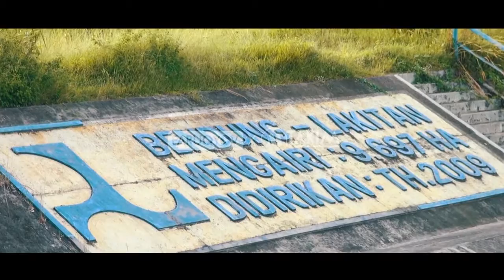Wonderful Musirawas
Awalnya Kabupaten Musi Rawas termasuk dalam wilayah keresidenan Palembang (Tahun 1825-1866). Hal ini diawali oleh jatuhnya Kesultanan Palembang dan Perlawan Benten Jati serta 6 Pasirah dari Pasema Lebar ketangan Pemerintah Belanda. Sejak Itu Belanda mengadakan ekspansi dan meyusun Pemerintahan didaerah ulu Palembang yang berhasil dikuasai. Sistem yang dipakai adalah sistem dekonsentrasi dengan beberapa wilayah binaan (Afdeling).

Setiap Afdeling itu dipimpin oleh Asisten Residen yang membawahi Onder Afdeling yang dipimpin oleh Controluer (Kontrolir). Setiap Onder Afdeling juga membawahi Onder Distrik dengan Demang sebagai pimpinannya. Musi Rawas berada pada wilayah Afdeling Palembang Cheboven Landen.

Pada Tahun 1907, Onder District Muara Beliti Dan Muara Kelingi diintegrasi dalam suatu onder Afdeling Yaitu : Onder Afdeling Musi Ulu. Tahun 1933 jaringan kereta api Palembang – Lahat – Lubuklinggau (Dibuat Sekitar Tahun 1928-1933) dibuka oleh pemerintah Belanda. Hal ini menyebabkan dipindahnya Ibukota Onder Afdeling Musi Ulu dari Muara Beliti ke LubukLinggau, yang menjadi cikal bakal Ibukota Kabupaten Musi Rawas.

Pada Tanggal 17 Pebruari 1942, kota Lubuklinggau diduduki oleh Jepang dan Kepala Onder Afdeling Musi Ulu, Controluer De Mey, serta Aspiran Controluer Ten Kate menyerahkan jabatan kepada Jepang. Pada tanggal 20 April 1943 Jepang mengadakan perubahan instansi dan jabatan ke dalam bahasa jepang. Perubahan inilah yang menjadi titik tolak Hari Jadi Kabupaten Musi Rawas.

Setelah Kemerdekaan Republik Indonesia tanggal 17 Agustus 1945, peralihan kekuasaan terjadi dari Pemerintah Jepang kepada pemerintah Indonesia. Dalam masa peralihan ini, Raden Ahmad Abu Samah diangkat sebagai Bupati Kepala Daerah Musi Rawas. Setelah dibentuk Komite Nasional Daerah yang diketuai oleh Dr. Soepa’at pada bulan Nopember 1945, pada tanggal 23 Juli 1947 Residenan Palembang, Abdul Rozak memindahkan pusat pemerintahan dari Lahat ibu kota Afdeling Palembangche Boven Landen Lahat ke Lubuklinggau sebagai Ibukota Musi Rawas.

Berdasarkan Keputusan DPRD Kabupaten Musi Rawas No.7/SK/1999 tentang usul pemindahan lokasi Ibukota Kabupaten Musi Rawas ke wilayah Kecamatan Muara Beliti dan Keputusan DPRD Kabupaten Musi Rawas No.08/KPTS/DPRD/2004 tentang Persetujuan usul nama Ibukota dan lokasi Pusat Pemerintahan maka Pusat Pemerintahan Kabupaten Musi Rawas yang baru adalah di Desa Muara Beliti Baru Kecamatan Muara Beliti.  Dengan keluarnya undang-undang No. 7 Tahun 2001 Tentang Pembentukan Kota LubukLinggau, maka Kota Lubuklinggau yang selama ini berkedudukan sebagai ibukota Kabupaten Musi Rawas, Telah Berdiri Sendiri sebagai Pemerintahan Kota Lubuklinggau yang otonom.

Kabupaten Musi Rawas Merupakan Salah Satu Kabupaten Di Provinsi Sumatera Selatan,  Disebelah Barat Dihulu Sungai Musi Dan Sepanjang Sungai Rawas. Kabupaten Ini Berbatas Dengan Provinsi Jambi Dibagian Utara, Dibagian Selatan Berbatas Dengan Kabupaten Empat Lawang, Dibagian Barat Berbatas Dengan Provinsi Bengkulu Dan Dibagian Timur Berbatas  Dengan Kabupaten Musi Banyu Asin Dan Kabupaten Muara Enim.

Kabupaten Musi Rawas dapat ditempuh melalui transpotasi darat dan udara. Melalui darat dengan menggunakan jasa angkutan kereta api atau menggunakan jasa mobil travel ( angkutan umum ), dari Jakarta bisa langsung ke Kab.Musi Rawas melalui terminal 1 C Bandara Soekarno Hatta.

Sumber : FARUQYOV